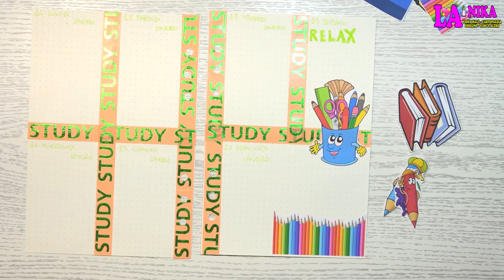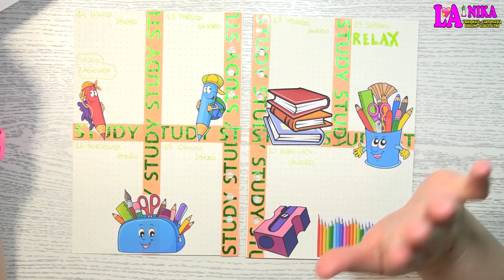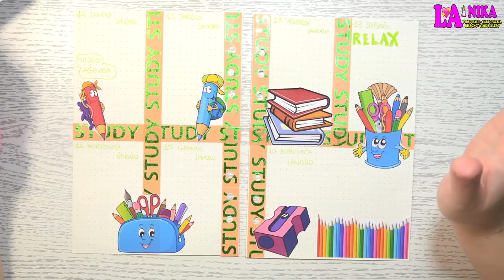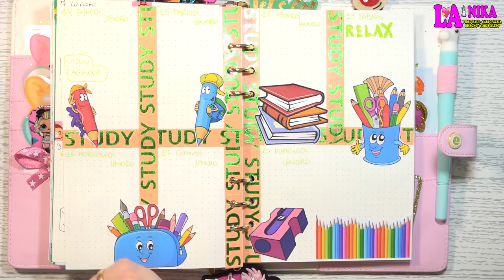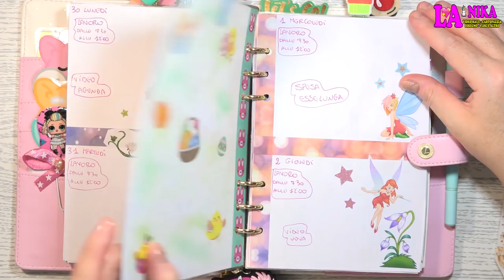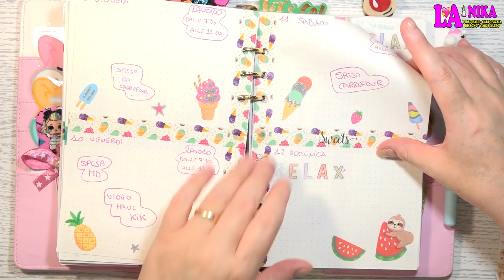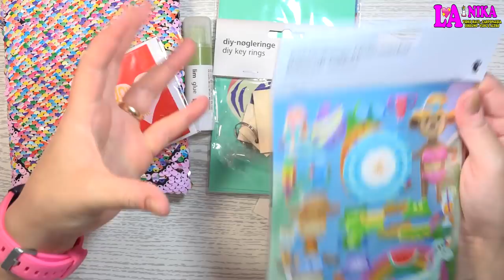APRO BUSTA SORPRESA TIGER + PLAN WITH ME 2020 WEEK #38 DECORAZIONE AGENDA A BACK TO SCHOOL By Nika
Ciao a tutti dalla Nika. Nuova settimana e nuovo Plan With Me.
Il tema che ho deciso di utilizzare in questa nuova decorazione agenda non poteva che essere il Back To School. Visto il tema di questa decorazione vi auguro anche un buonissimo anno scolastico , sperando che sia un anno sereno per tutti.

Plan With Me 2020 Settimana 38 che va dal 14 al 20 Settembre 2020. Il questo video oltre a saluti richiesto apro anche una nuova Busta Sorpresa di Tiger.